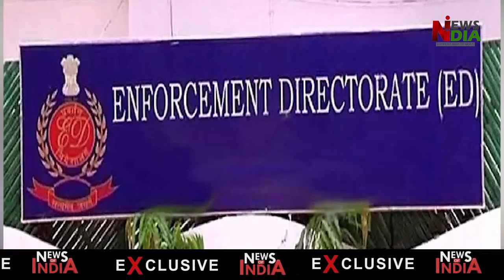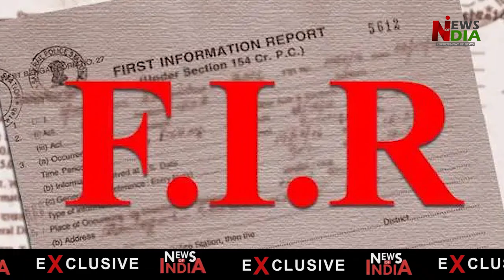Bribe worth crores to hide the case, CBI caught ED officer, Delhi liquor scam case